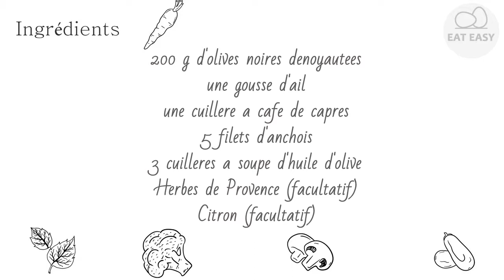Tapenade provençale Il n'y a pas de place plus facile!